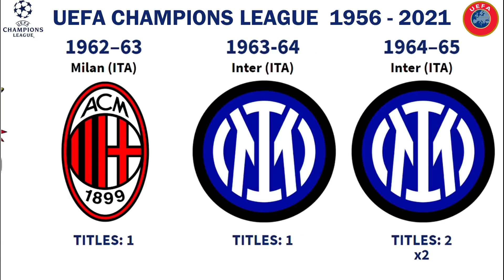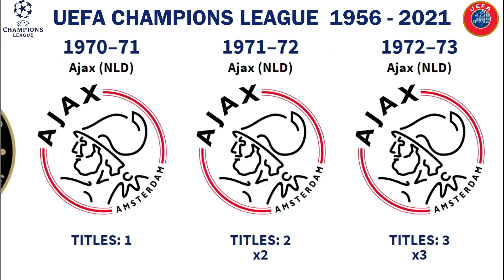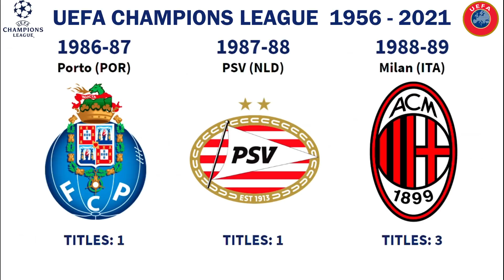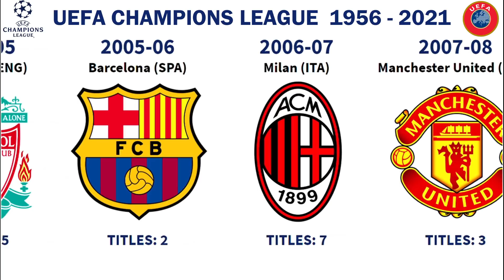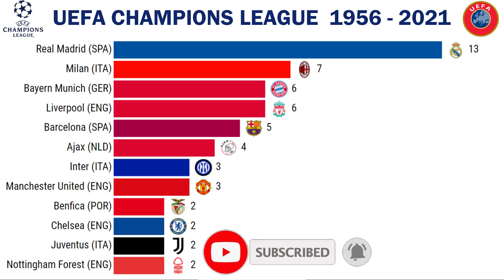UEFA CHAMPIONS LEAGUE • ALL WINNERS 1956 - 2021 | CHELSEA 2021 CHAMPION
This video shows all the winners of the UEFA Champions League from 1956 to the recent 2020/2021 edition where Chelsea became champion for the 2nd time after beating Manchester City in the Final

★ LIST OF CHAMPIONS LEAGUE WINNERS ★
Real Madrid, (13)
Milan, (7)
Liverpool, (6)
Bayern Munich, (6)
Barcelona, (5)
Ajax, (4)
Inter, (3)
Manchester United, (3)
Chelsea, (2)
Juventus, (2)
Benfica, (2)
Porto, (2)
Nottingham Forest, (2)
Feyenoord, (1)
Celtic, (1)
FCSB, (1)
PSV, (1)
Borussia Dortmund, (1)
Aston Villa, (1)
Olympique de Marseille, (1)
Hamburg, (1)
Crvena Zvezda, (1)

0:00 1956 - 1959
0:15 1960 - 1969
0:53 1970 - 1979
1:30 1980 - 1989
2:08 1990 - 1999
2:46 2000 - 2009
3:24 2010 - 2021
4:03 Subscribe!